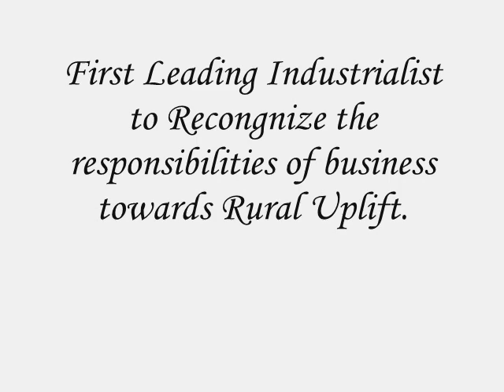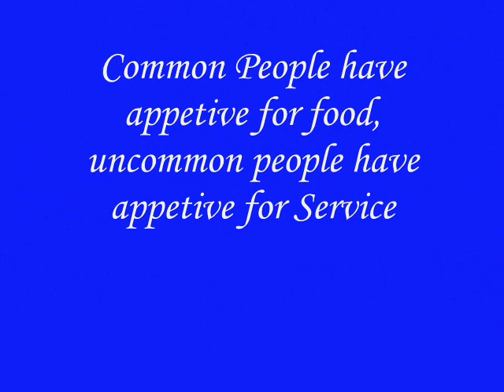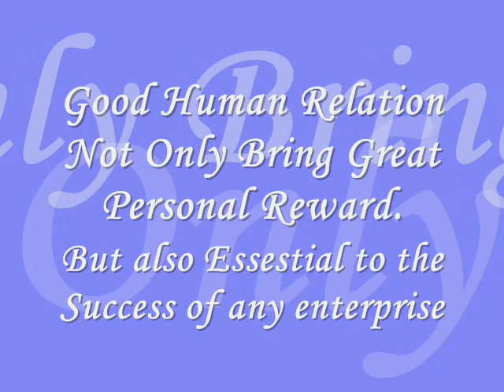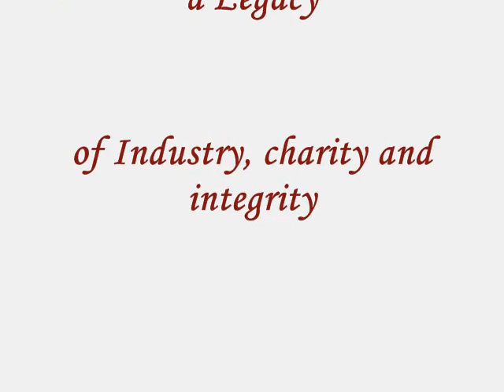THE LEGENDARY J.R.D TATA. Presented by Urvaksh & Khushru Anklesaria